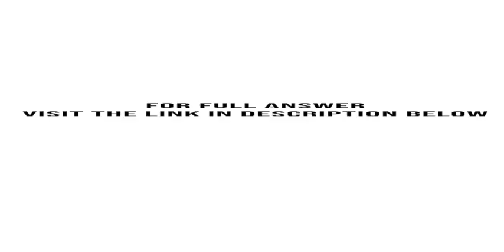A firm must decide between constructing a new facility or renting a comparable office space There a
A firm must decide between constructing a new facility or renting a comparable office space. There are two random outcomes for acquiring space, as shown in Figure PI 2-25. Each would accommodate the expected growth of this company over the ...